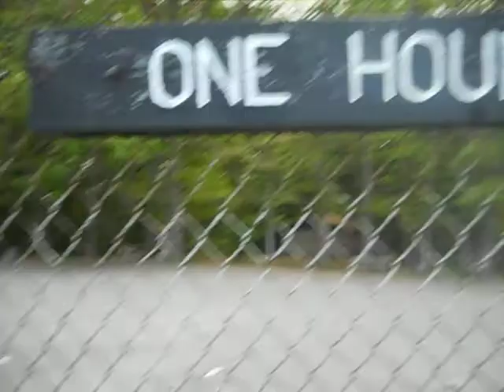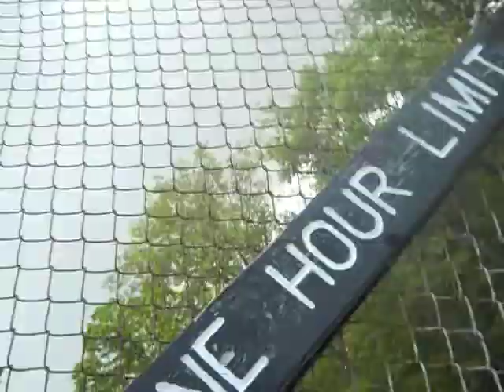me and cheyenne walking around